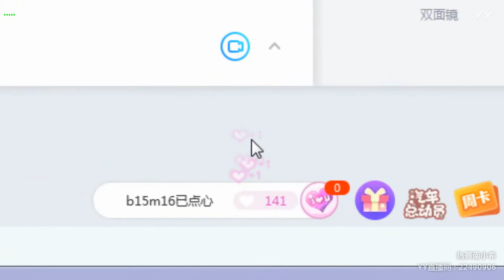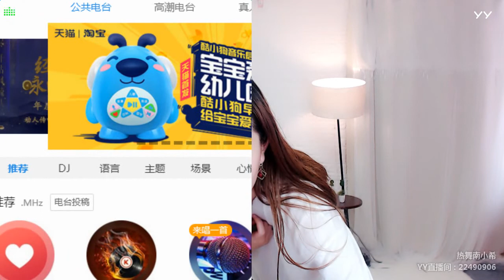YY LIVE 燃舞蹈 南小希 -《燃舞蹈》（Artists・Sing・Music・Dance・Instrument・Talent Shows・DJ・KPOP・Remix・LIVE)